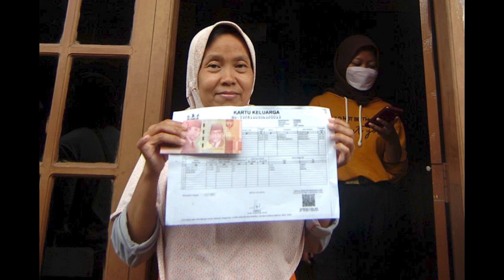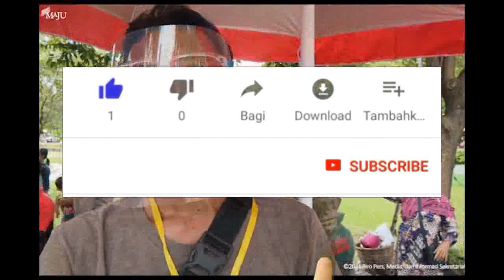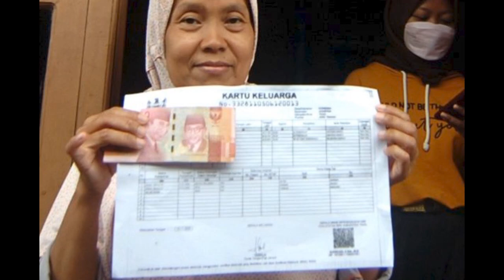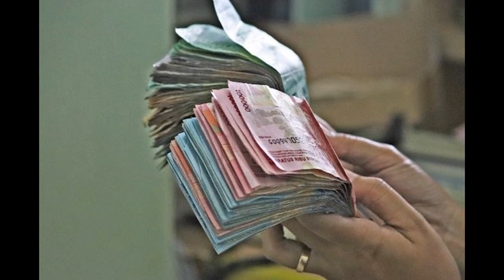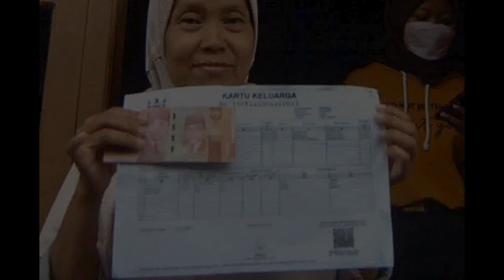500ribu kpm pkh bpnt di asesmen pkh tahap 3 2022 kapan cair info pkh hari ini pencairan pkh tahap 3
500ribu kpm pkh bpnt di asesmen pkh tahap 3 2022 kapan cair info pkh hari ini pencairan pkh tahap 3